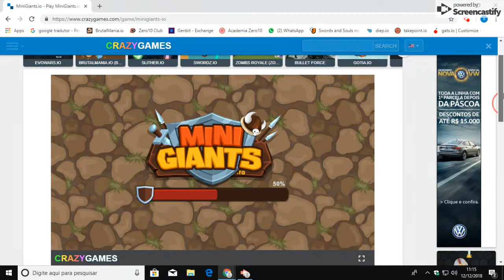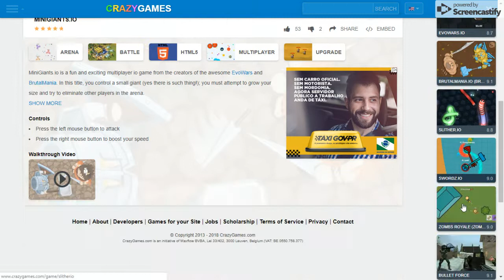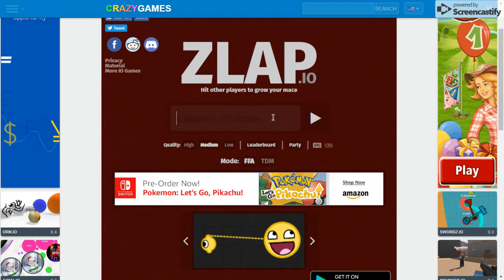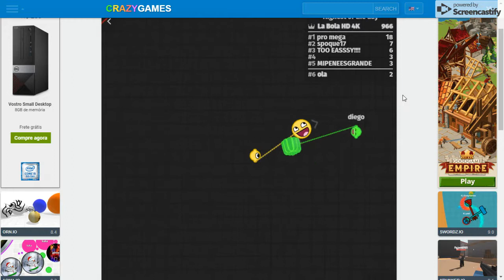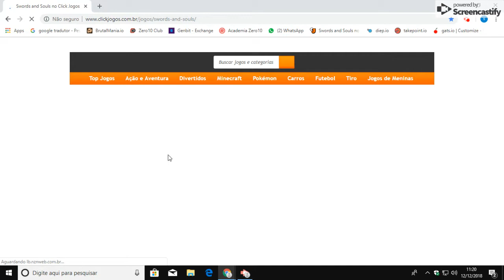Dec 12, 2018 11:20 AM